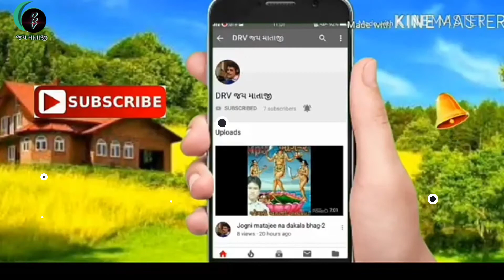રાકેશ બારોટ ના છંદ ભાગ-૨|gujarati duha chhand|Rakesh barot duha|Rakeshbarot Na chhand bhag-2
Hi
I am Ramesh Vaghela welcome over my YouTube channel drv jay mataji

About this video -- રાકેશ બારોટ ના છંદ ભાગ-૨|gujarati duha chhand|Rakesh barot duha|Rakeshbarot Na chhand bhag-2

About this my video

My YouTube channel drv jay mataji par video song stage program and film abhineta and Gujarati movie film jankari Tumne upload krrish and Gujarati movie ne antar double role and film movie share Tumne .

Thanks for my YouTube channel